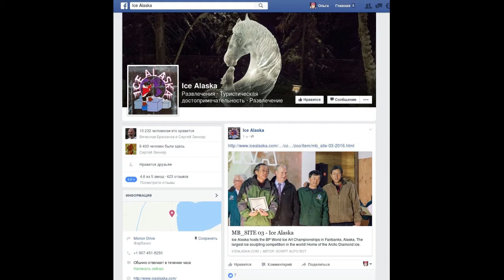АНГАРСК НОВОСТИ макияж Zoolander Физрук в культуре. часть 1